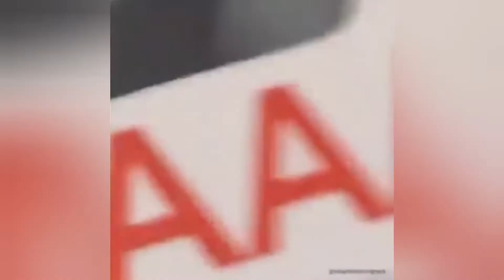T-REX DISGUISE TROLLING - SUPER POWER TRAINING SIMULATOR- ROBLOX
Hope you guys enjoy! make sure you liked the video!

My First Discord Profile: 𝕹𝖔𝖘𝖙𝖞#8332
My 2nd Discord Profile: zero twoo#1642

Who made the intro : ME!
WHo edited the video: ME!
Who made the thumbnail: ME